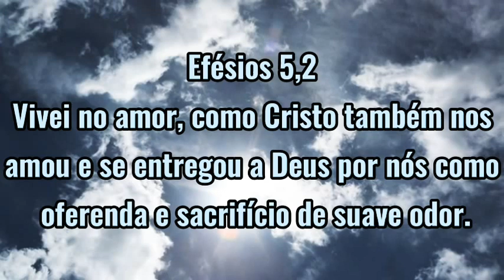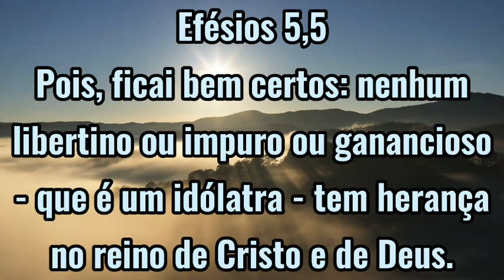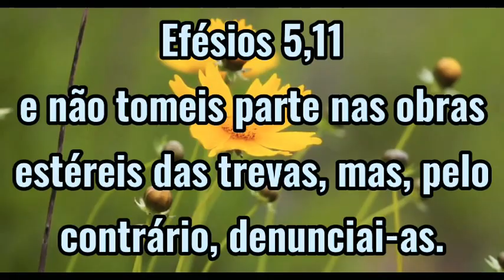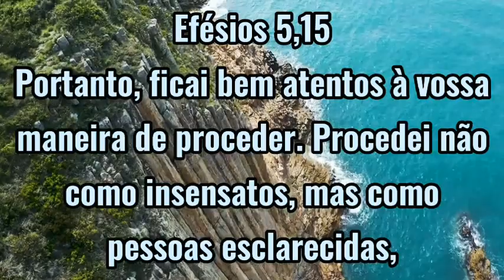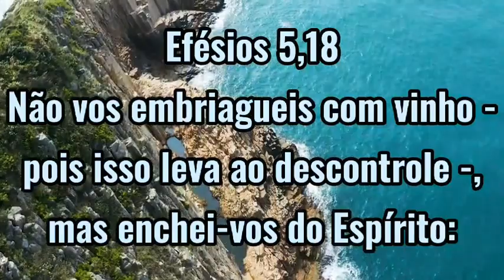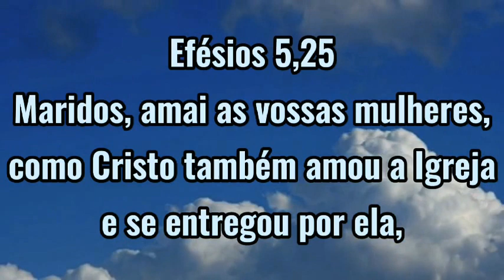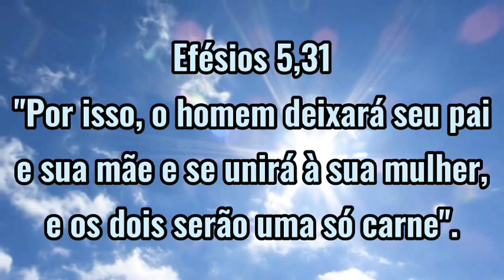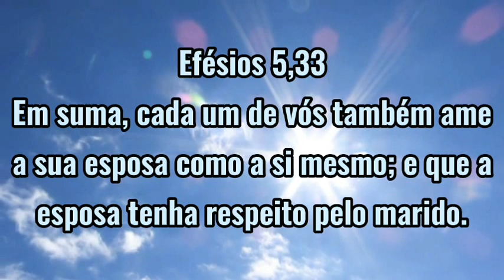Efésios 5 (Biblia Sagrada) Maridos, amai as vossas mulheres, como Cristo também amou a Igreja.......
Efésios 5 (Bíblia Sagrada) Maridos, amai as vossas mulheres, como Cristo também amou a Igreja e se entregou por ela.

Este capítulo da bíblia nos ressalta da importância de sermos imitadores de Jesus Cristo e seguir seus sábios ensinamentos. Além disso: nos alerta a não cometermos os pecados que provocam a irá de Deus e nos afasta dele que são: a imoralidade sexual, idolatria, e vários outros.

Ressalta também a importância do casamento entre o homem e mulher e da diz que o homem deve amar a mulher como Jesus Cristo amou a igreja e as mulheres devem respeitar e honrar seus maridos.

Queridos, Entregue sua vida pra Jesus e faça a melhor escolha da sua vida.